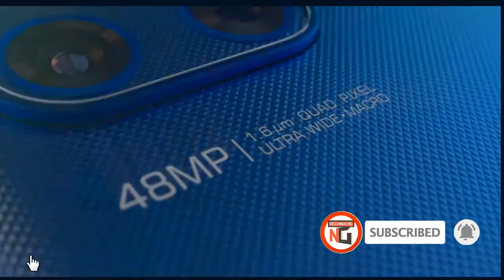Motorola Moto G 5G Plus , cheapest 5g smartphone , Motorola G 5G Plus , SD 765G , Moto G 5G Plus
Amazon Best Deals Todays, From Here get it

Flipkart Best Deals Todays, get it Just

Best Ear Buds @ 1799 Rs. only

Samsung Galaxy M20 4GB, 64GB with 5000mAh battery

U20 Smartphone Snapdragon 675 AIE, 6GB RAM, 64GB

Samsung Galaxy A51 6GB RAM, 128GB Storage

V15 Pro Smartphone 6GB RAM, 128GB Storage

A9 2020 Smartphone 8GB RAM, 128GB

Smartphone below 10000 Rs.